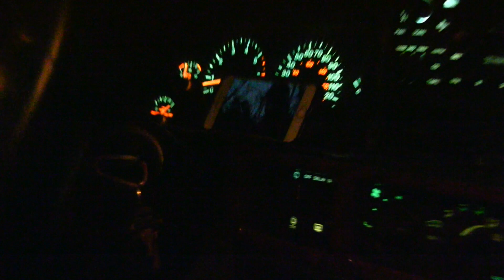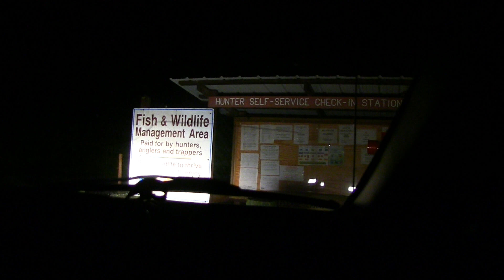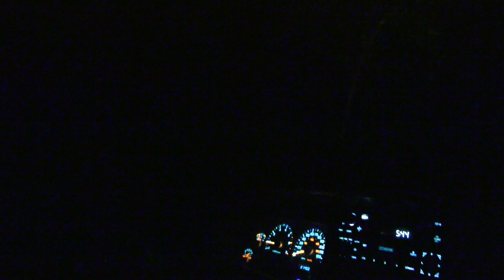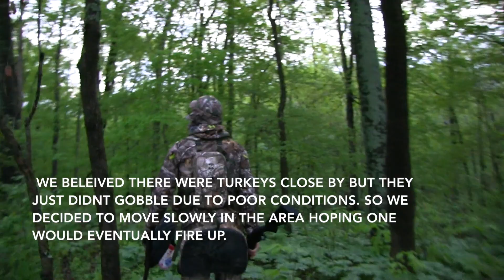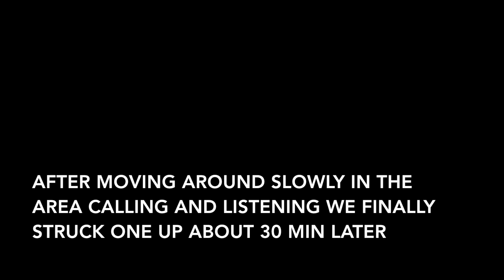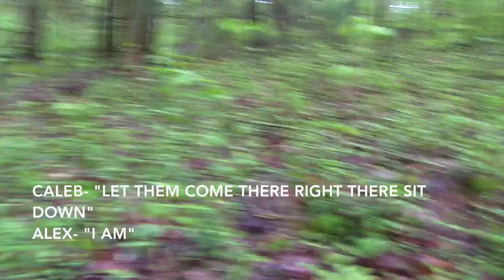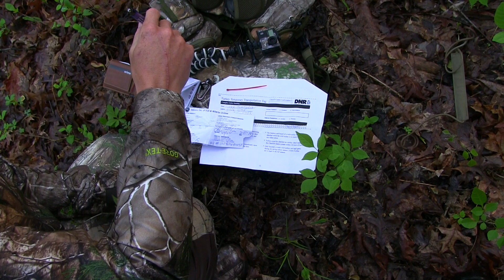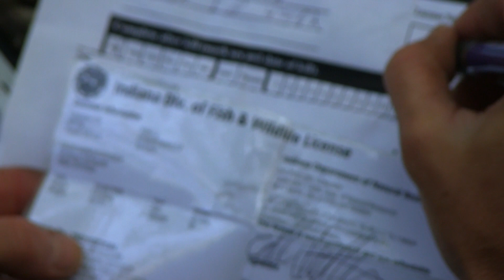NO DECOY!! INDIANA PUBLIC LAND gobbler: episode 2 - Alex and Caleb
On Episode 2 of the two part series takes Alex and Caleb back to another new piece of public land. Windy and wet conditions limited the gobbling off the roost but the two decide to stick around in the area that looks like great turkey habitat. It wasn't long before they strike up a hot pair of gobblers! Watch as they use some terrain and timed calling to get the gobblers within range without any decoys!